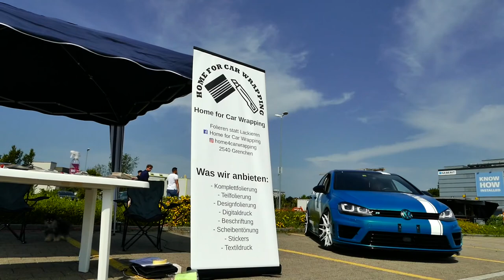Aftermovie Summer Vibes Rapperswil 2021 by Lowered Crew Schweiz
Ckeck my instagram videos!

Check The Lowered Crew!